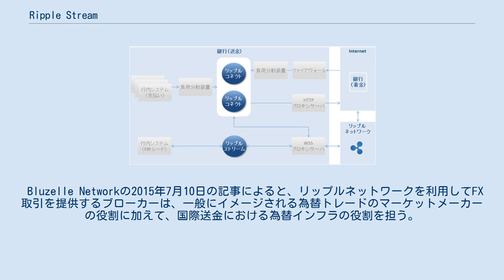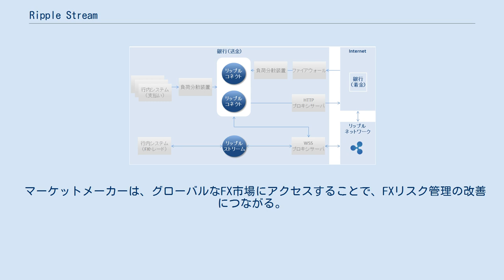Ripple Stream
Ripple Stream(リップルストリーム)とは、FXブローカーがリップルネットワークを利用して買値や売値のオファーをするためのコンポーネントである。
FXブローカーが利用している既存のトレーディングシステムとリップルネットワークを接続する。
 Ripple Streamの利用者は、リップルネットワークを利用して国際送金業務を実施している銀行のFX取引担当者、または左記の銀行外部のFXブローカーである。
 Bluzelle Networkの2015年7月10日の記事によると、リップルネットワークを利用してFX取引を提供するブローカーは、一般にイメージされる為替トレードのマーケットメーカーの役割に加えて、国際送金における為替インフラの役割を担う。
 送金指示者や金融機関は、このマーケットメーカーの参加によって、リアルタイムでクロス通貨の決済ができるようになると考えられている。
 マーケットメーカーは、グローバルなFX市場にアクセスすることで、FXリスク管理の改善につながる。
 Ripple Streamによって、FXの注文、注文変更、注文の取り消し等がRipple Consensus Ledger（以降、RCLと呼ぶ）上で実行できる。
 Ripple Streamは、サブスクリプション（サーバーが発信する情報を受け取る）方式でRCLから情報を得る。